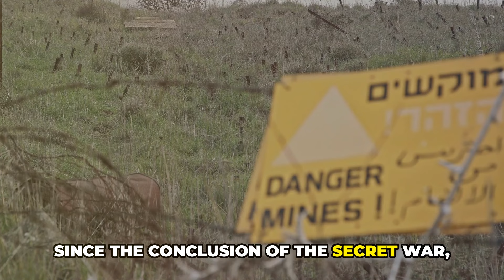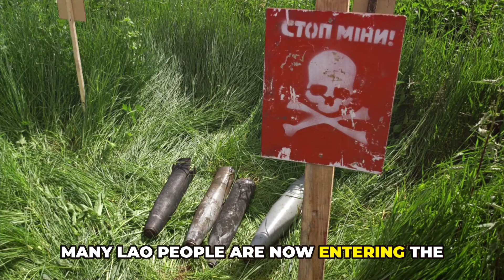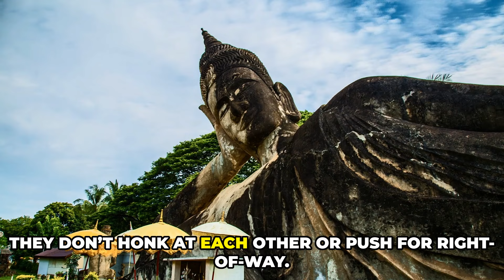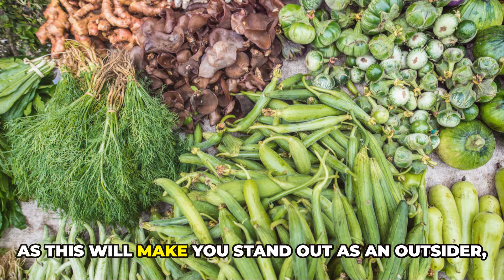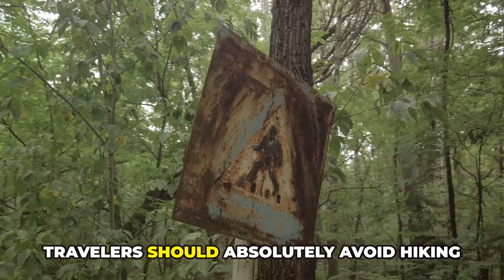The Dark Side of Laos !!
If you enjoyed this video, please give it a thumbs up, share it with your friends, and subscribe to our channel for more exciting content about amazing places around the world.

00:00 Intro
00:07 The Secret War in Laos
01:10 Unexploded Ordnance (UXO) in Laos
02:21 Cultural Guidelines in Laos
03:32 Child Marriages in Laos
05:06 Challenges of Marrying a Lao Woman
06:09 Public Displays of Affection and Dress Code
06:57 The Village of Bang Bieng
08:35 The Mysterious Plains of Jars
09:27 Drinking Culture in Laos
10:48 The Ancient Capital
12:03 Interacting with Local Police
12:54 Violence Against Women in Laos
14:22 Respecting Monks in Laos
15:49 Travel Safety Tips